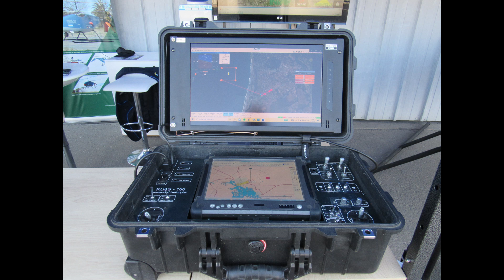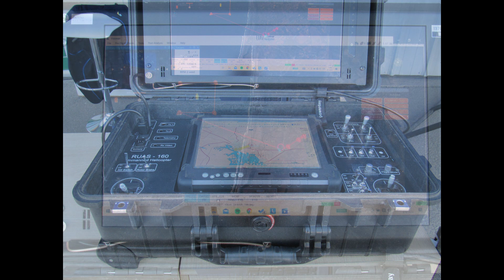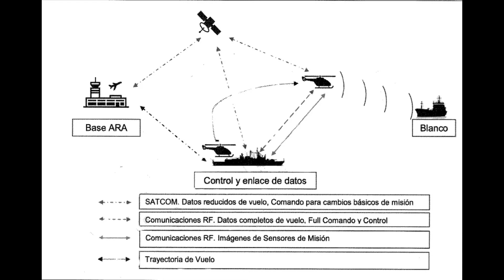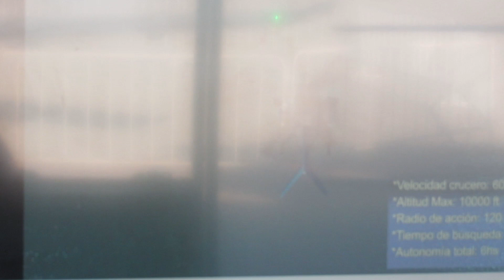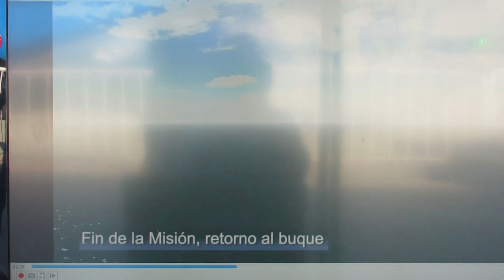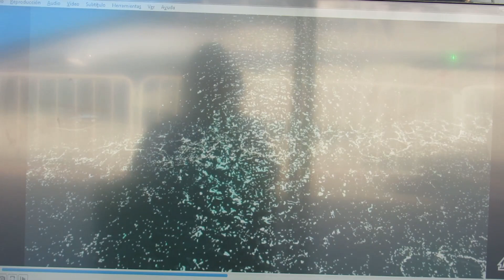RUAS-160 OPERANDO EN UNA OPV: RENDER MOSTRADO POR EL INVAP.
Como es de público conocimiento la Armada Argentina mediante la Resolución 1727/2021 realizo la Contratación Directa Interadministrativa N° 38/21-0434-CDI21 para la adquisición de un dron naval a la empresa INVAP por 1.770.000 dólares
que consiste en la construcción y entrega un Modelo de Pre Serie (con Certificación de Aeronavegabilidad que incluye la Matrícula y Certificado de Aeronavegabilidad,
formando el modelo base para la Certificación de Aprobación de Diseño emitida por la Dirección General de Aeronavegabilidad Militar Conjunta -DIGAMC-)
de un Vehículo Aéreo No Tripulado (VANT) de Alas Rotatorias a ser Embarcado para Incrementar las Capacidades de las Unidades de Superficie de Vigilancia, Reconocimiento, Búsqueda y Rescate, y Monitoreo Ambiental de la ARMADA ARGENTINA.

Una vez terminado el prototipo el INVAP deberá demostrar las capacidades del producto para responder a las necesidades y exigencias operativas de la Armada Argentina y entregar un informe técnico final, sobre el cual se decidirá si se procede a la contratación de una partida de RUAS-160 de serie todo esto en un plazo no mayor a 30 meses.

Ahora bien y como seguramente recordaran días atrás y en forma exclusiva compartí un video donde se puede ver al RUAS-160 realizando sus primeros vuelos radio controlado sin la plataforma fija que muestran los adelantos de los trabajos en dicho ingenio.
En esta ocasión y también en forma exclusiva les acerco la simulación de la operación de este sistema en una OPV de la Armada que sería en primera instancia el destinatario del mismo

Y bueno gente, este es el video de hoy.. por ahora y según lo consultado por su servidor todo estaría yendo viento en popa y deberían ir cumpliendo las etapas anteriormente mencionadas para entregar un aparato que satisfaga las necesidades de la ARMADA.. cosa que no tengo duda que sucederá.
Ahora bien.. que les parece el proyecto?